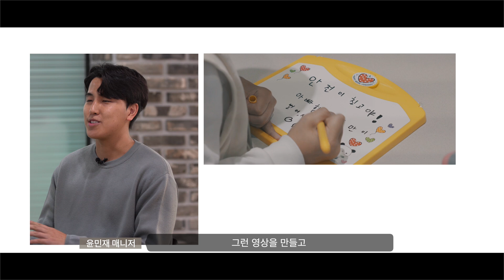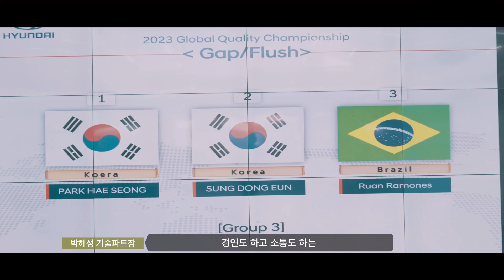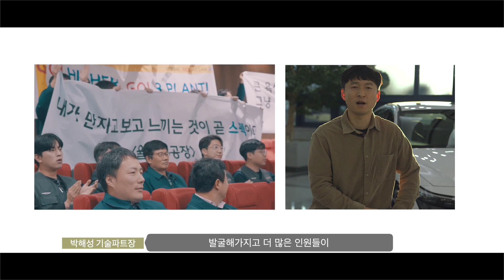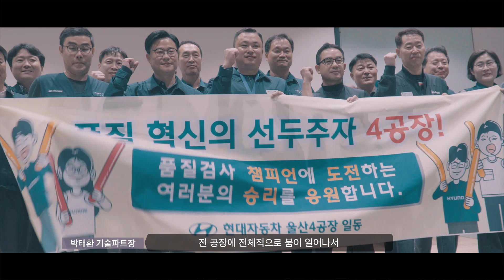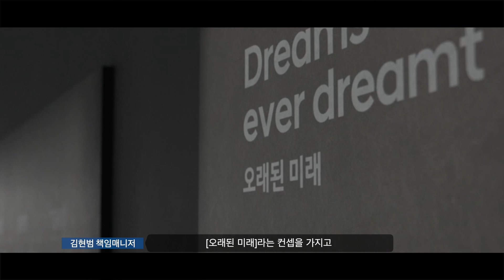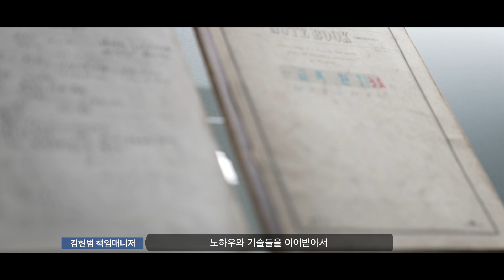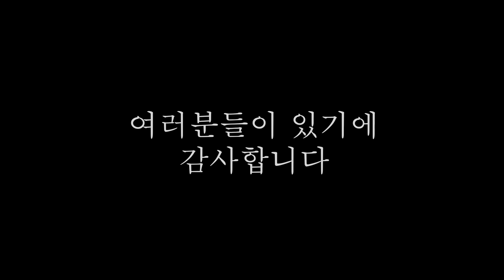2023 울산현대차 연말결산 | 우리는 계속 앞으로 나아갑니다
2023년, 지난 한해 동안 현대자동차 울산공장에서 다양한 행사들이 있었습니다!
지난 한해를 돌이켜보며 2024년에도  '우리는 앞으로 나아갑니다.'